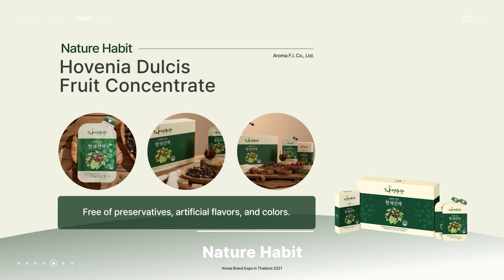KOREA BRAND EXPO_Hovenia dulcis Fruit Concentrate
KOREA BRAND EXPO in THAILAND